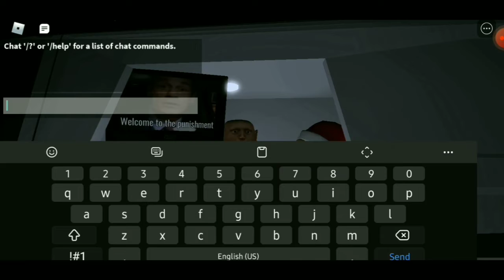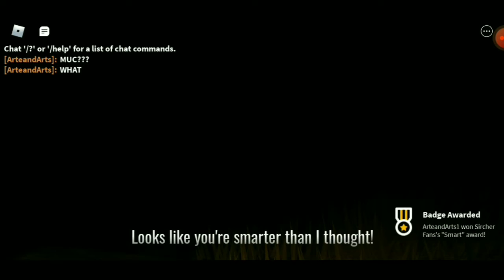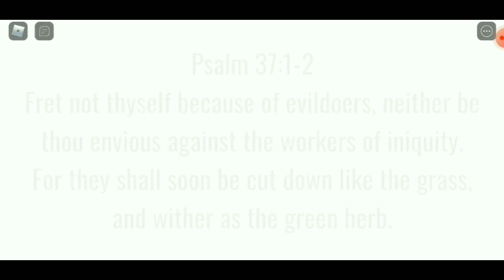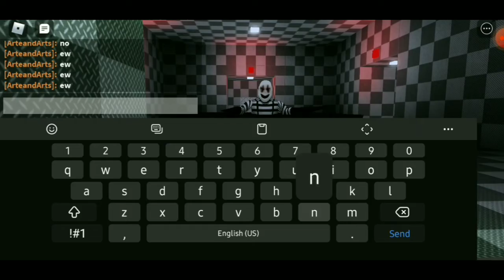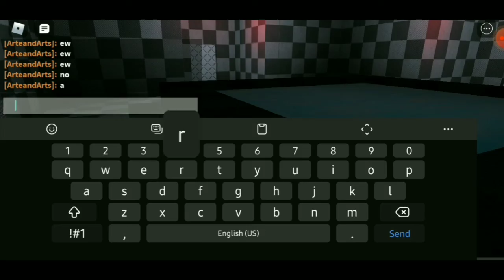attempting to play the frontpage // (fail)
i dont know how to edit good